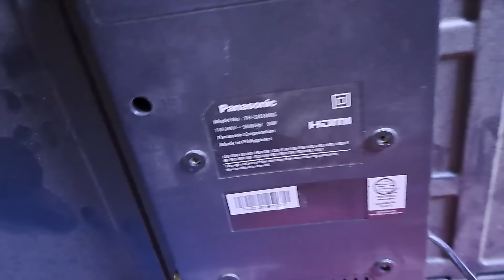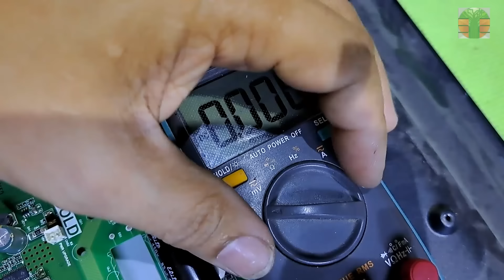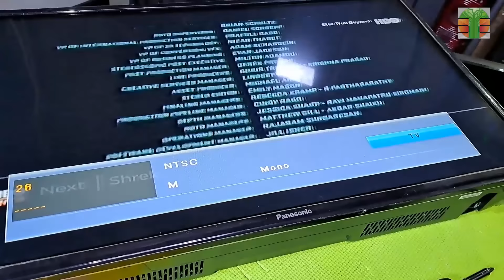Main Power Supply Fix.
This video shows how to replace the mosfet and diode of a led tv. Panasonic model TH-32D300S. Tips and Tricks. Thanks.